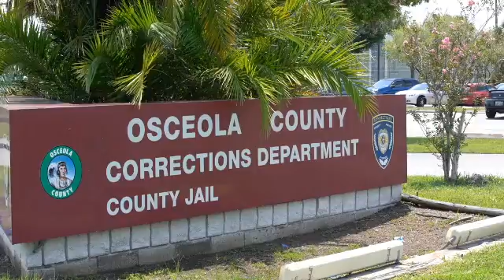MacDonald Bail Bonds Commercial 2016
Getting people out of jail 24/7 We are the closest Bail Bonds to the Osceola County Jail.